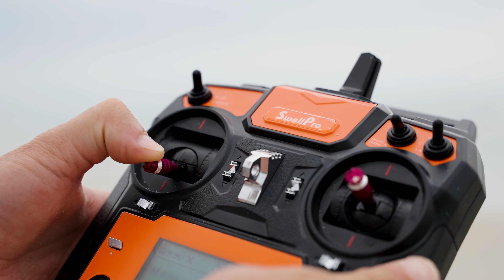FD1+ Promo Video Swellpro UK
The new Fisherman 1 + drone is now available for sale at Swellpro UK